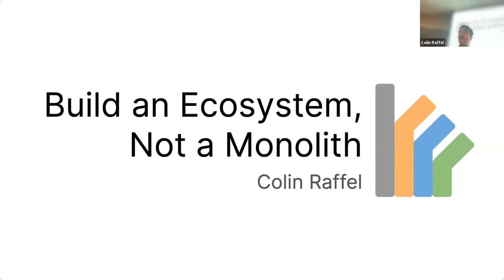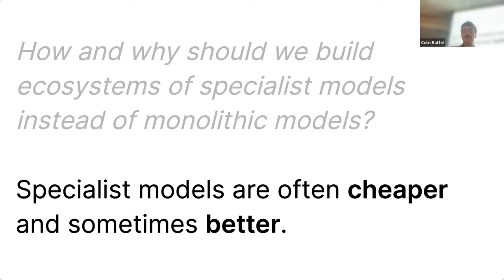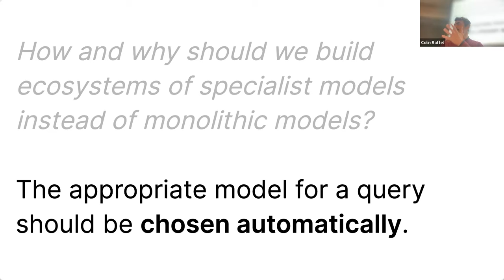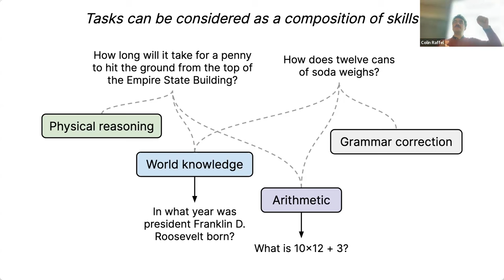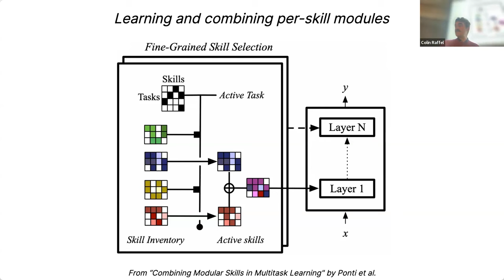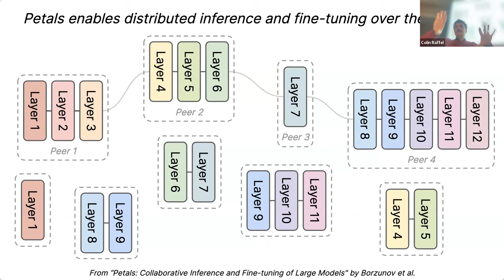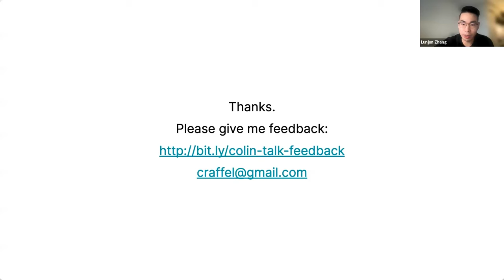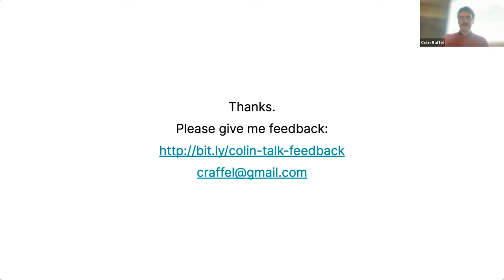Vector Lecture Series - Colin Raffel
On January 12, 2024, Vector Associate Research Director and Associate Professor at the University of Toronto, Colin Raffel, gave a talk on, "Build an Ecosystem, Not a Monolith."

The Vector Distinguished Talk series is a formal gathering of academic and industrial data scientists across the Greater Toronto Area (GTA) to discuss advanced topics in machine learning and its goal is to build a stronger machine learning community in Toronto.